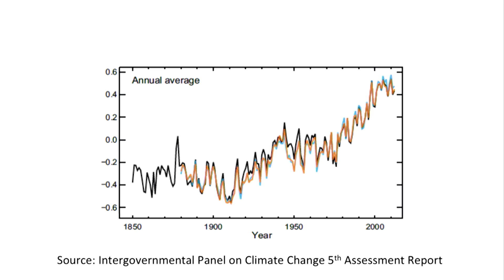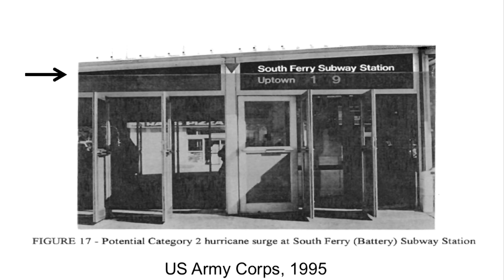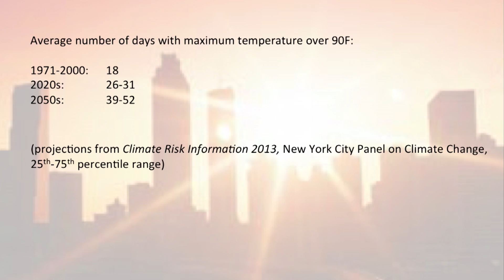Climate change and the challenge of long-term thinking | Adam Sobel | TEDxBroadway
Adam Sobel doesn't want to prove that climate change is real. If you don't believe yet, he's confident you will eventually. Instead, what he wants to do is help our decision making about long-term events with future consequences to be better. He talks about climate change and how it has already and will continue to affect New York City, and how everyone should be thinking differently.

Adam Sobel is a professor at Columbia University’s Lamont-Doherty Earth Observatory and Fu Foundation School of Engineering and Applied Sciences. He is an atmospheric scientist who specializes in the dynamics of climate and weather, particularly in the tropics, on time scales of days to decades.